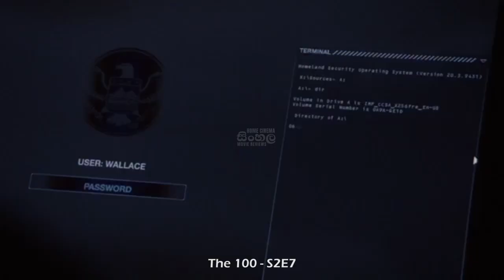ද හන්ඩ්‍රඩ් S2E7 - TV Series Sinhala Review - Home Television Sinhala TV Series Explained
Welcome to Home Television Sinhala TV Series Sinhala Review. Today we are going to see "ද හන්ඩ්‍රඩ් S2E7" episode review Sinhala. Just Relax and Enjoy the TV Series that I explained in Sinhala.

✅ මුල ඉදන් ඔක්කොම බලන්න